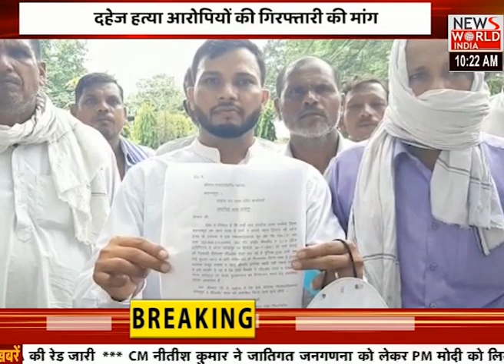CRPF को निशाना बनाकर गोलीबारी, एक जवान की हालत गंभीर । Abhi-Abhi । News World India